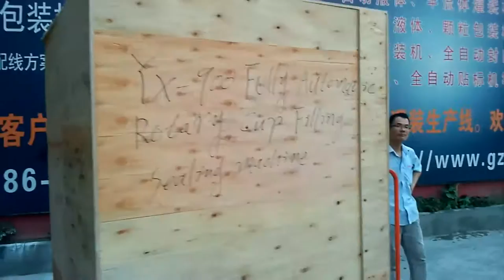Plywood case crate packaging for rotary cups cream filling sealing machine ocean shipping to CA USA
About 25 work days passed we finally finished manufacturing of rotary cups filling sealing machine  model YX-900 for our USA customer in CA State.  Before delivery via ocean shipping we crated   the machines filler and sealer with plywood
for our American customer Mr Ruben.as below is the basic parameter data for model YX-900 rotary cups filling sealing machine automatic:
Model     YX-900
Capacity    900 cup/hour
Filling range     10ml～300ml(adjust)
Heat power    1 KW
Weight      250kg
Material     Stainless steel
Overall dimension    1250mm*1250mm*1750mm
Package    Wooden case
Our Factory since 1992 has been manufacturing the cosmetic&food making and packaging machinery.In these field we have the experience rich enough to solve the questions encountered by our customers from both home and abroad.For more information about various high quality machinery like Rotary cups filling sealing machines ,please email via or browse our